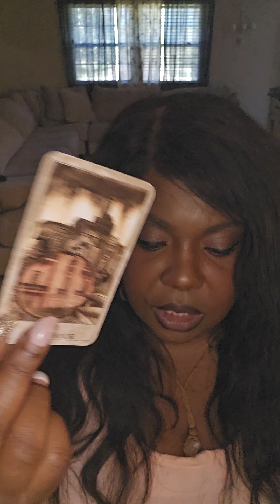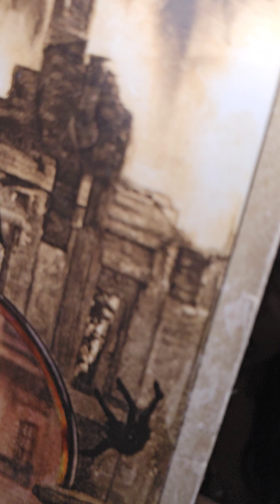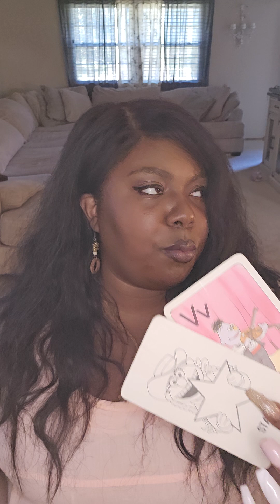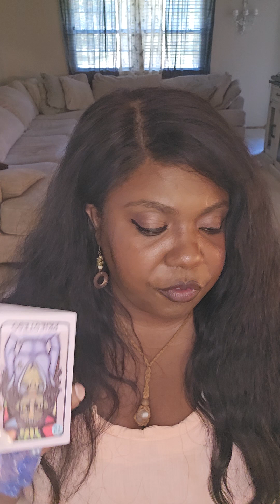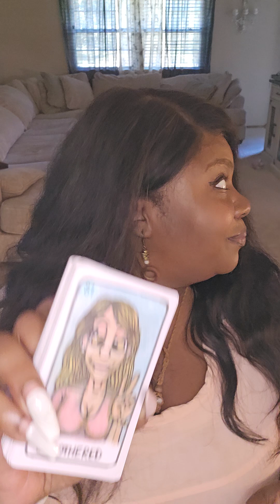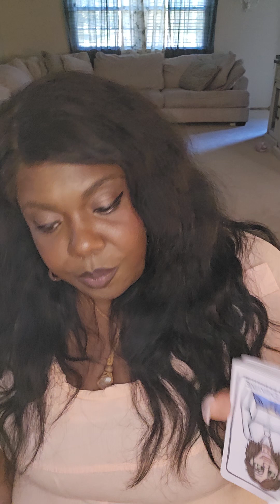October 11, 2024